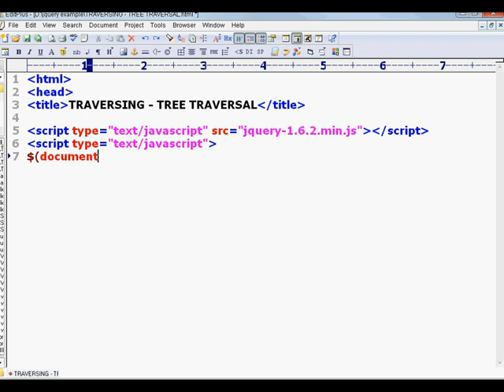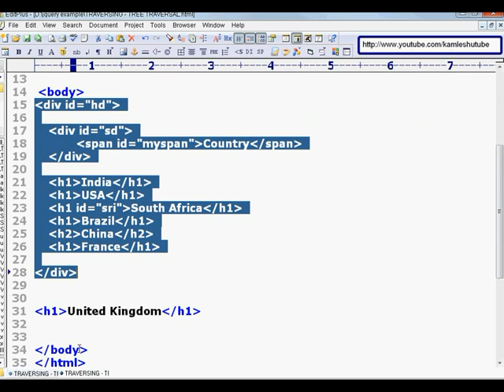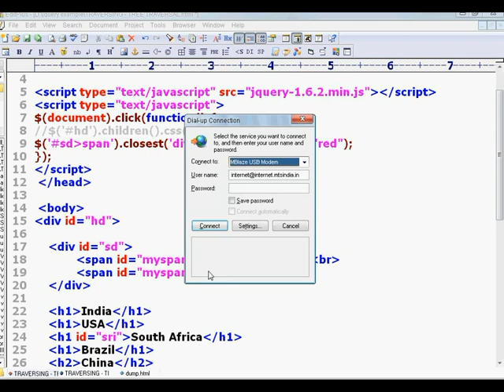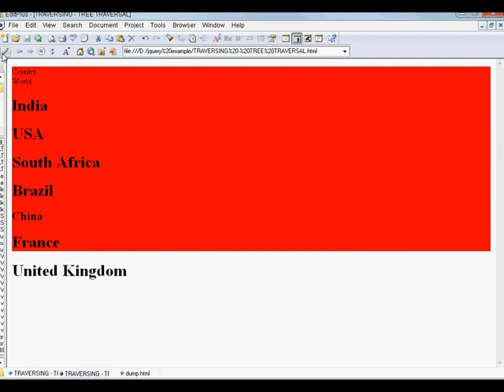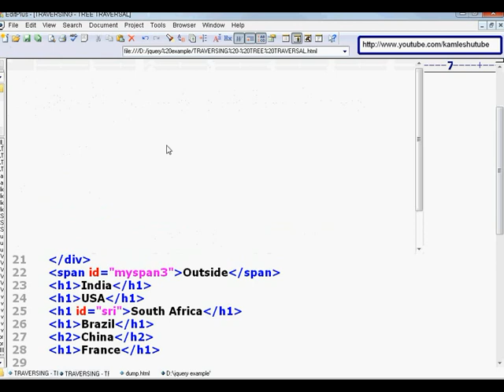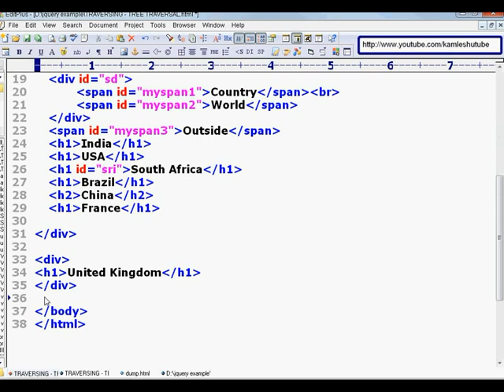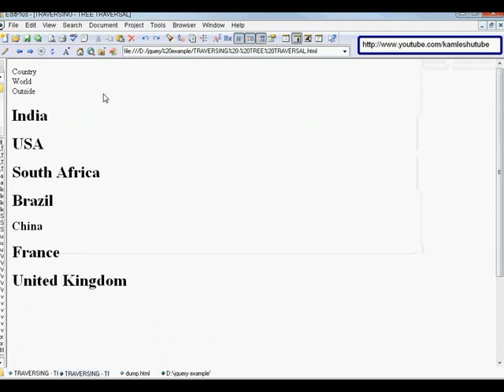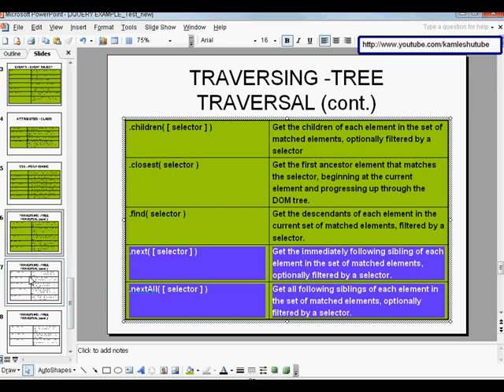jQuery Tutorial - PART-19 - TRAVERSING TREE TRAVERSAL PART 1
jQuery concepts, allowing you to add interactions and animations to your pages adopted by most popular sites on the Internet.Hundreds of plug-ins and function have been developed to extend jQuery's functionality